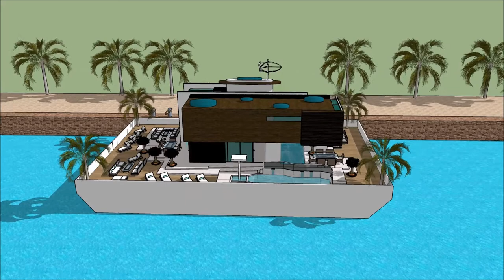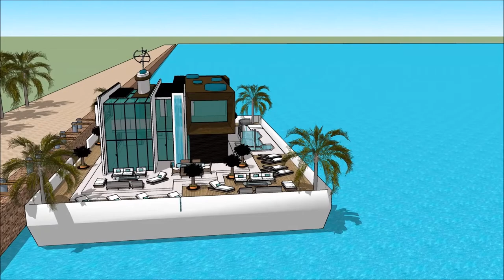Aquatic Ailtire design architects House teach snámh teach Bád tí ailtireacht Dublin an Ard Mhéara fo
The floating house villa houseboatzania launching an innovative high-end luxury yacht floating house villa mansion home design potentially as a display of exhibition of the Aquatic Ailtire design architects House teach snámh teach Bád tí ailtireacht Dublin an Ard Mhéara fo.

The collection of the Floating house villa houseboatzania concept of Aquatic Ailtire design architects House teach snámh teach Bád tí ailtireacht Dublin an Ard Mhéara fo consists of high luxury and architectural art pieces in minimalism combined with living on the waterfront of the harbour.

The floating house villa mansion yacht design has the basis to sustain living with high standards and contemporary structural Aquatic Ailtire design architects House teach snámh teach Bád tí ailtireacht Dublin an Ard Mhéara fo with numerous of prospects for excessive living and celebrating the desire of life worldwide: